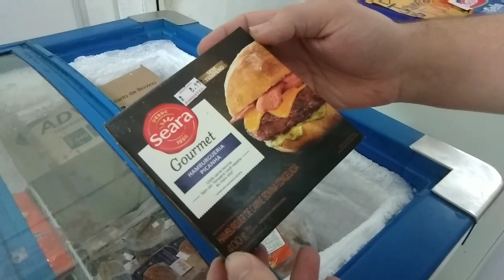VLOG: SOMOS CHUPINS,😳 SÓ DANDO PREJUÍZO 🤣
Nosso Instagram @senhoresenhoramoser